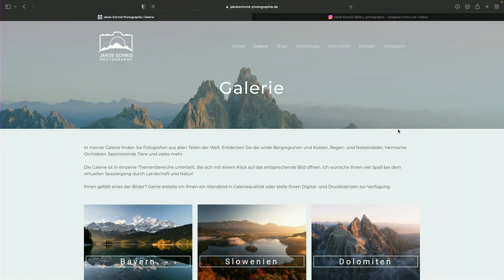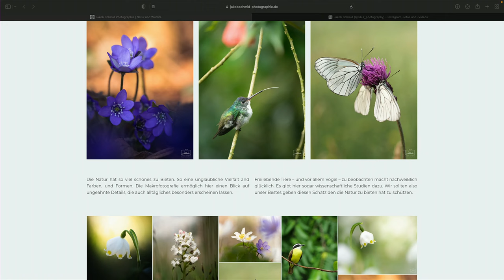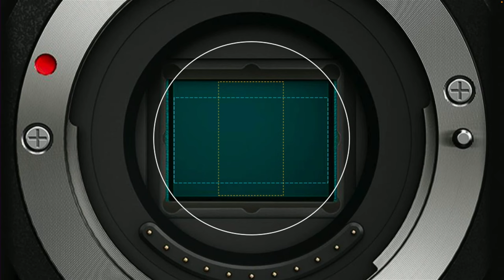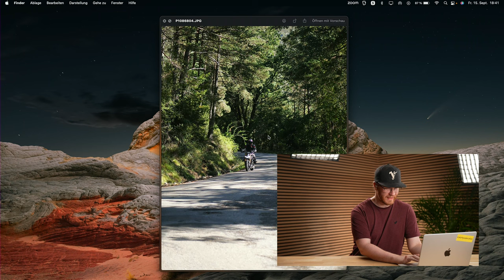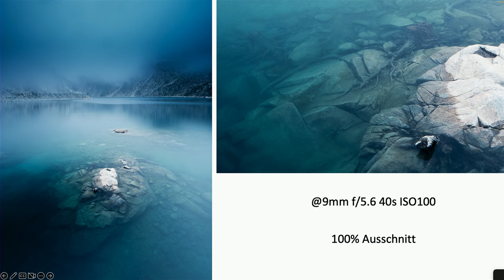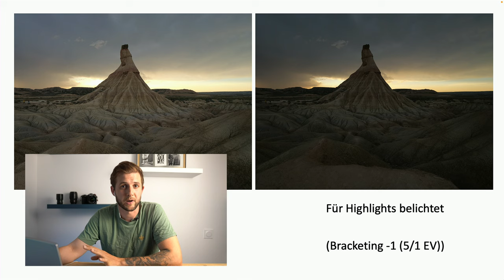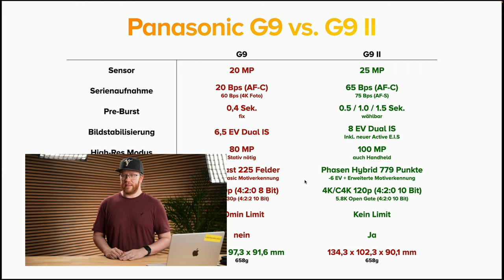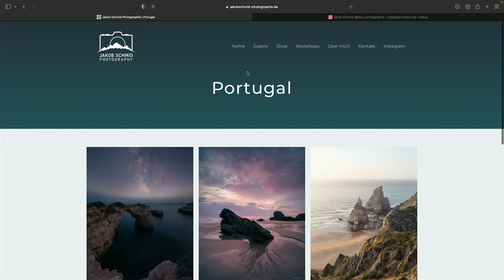LIVE-Talk: Landschaftsfotografie mit der neuen Lumix G9 II mit Jakob Schmid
Am 15.09.23 ab 18:00 Uhr sprechen wir in unserem Live-Stream mit Landschaftsfotografen Jakob Schmid über seine ersten Erfahrungen und Tests mit der neuen Panasonic Lumix DC-G9 II und welche Vorteile die neue Kamera und Panasonics MFT System bietet. Es geht also nicht nur um die Technischen Details der neuen G9 II sondern auch wie sie sich für die Landschaftsfotografie einsetzen lässt.  Wie immer kannst du deine Fragen zur neuen Kamera, der Landschaftsfotografie und zur Arbeit mit Lumix Kameras im Live-Chat stellen!